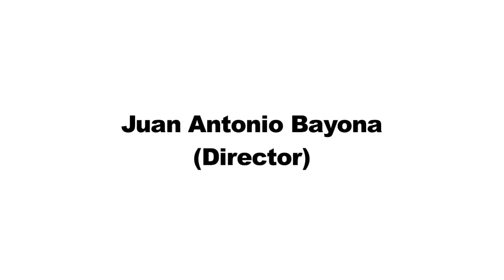ScreenSlam -- The Impossible Premiere: Juan Antonio Bayona Interview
Juan Antonio Bayona celebrity interview at the premiere of The Impossible. Juan Antonio Bayona talks about the long journey it's been making this movie and how rewarding it was shooting the film on location. Juan also speaks on Ewan McGregor and Naomi Watts performance.

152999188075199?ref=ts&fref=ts